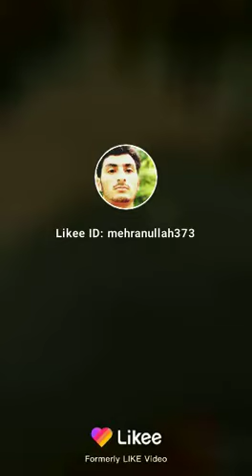Funny dogs fears form the soft toy tiger